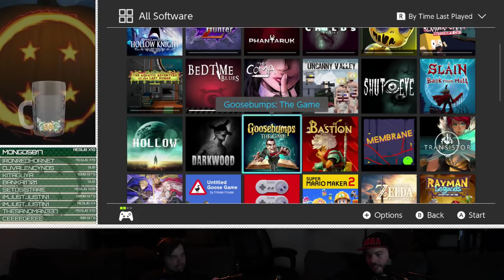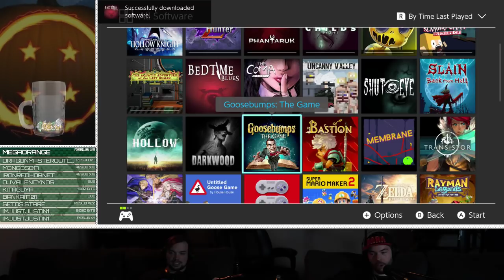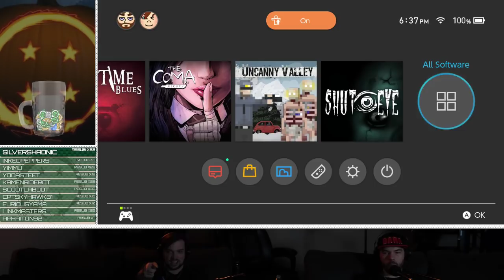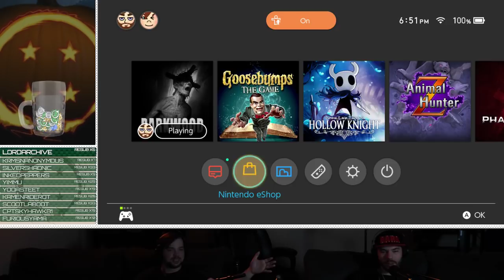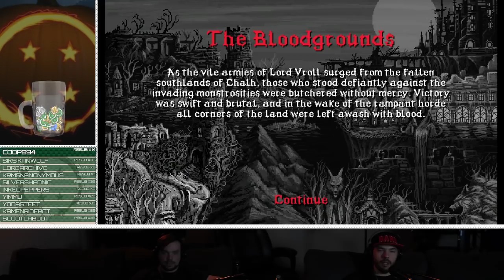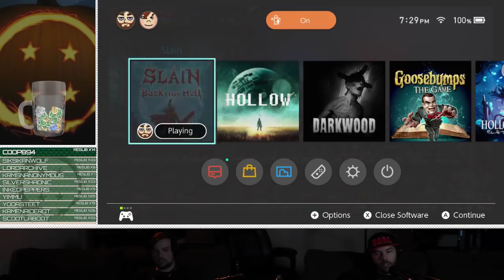Scary Switch Sales with Stephan & Scott! | Stream Four Star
What's scarier than a stream about games on sale? NOTHING.